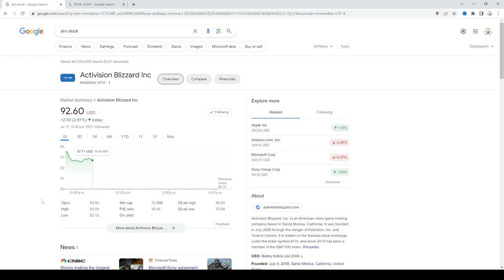the Activision Blizzard and Microsoft deal will destroy Sony